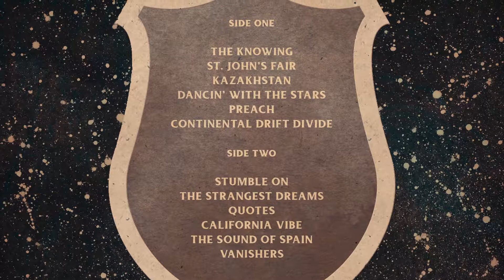Future Lives - Mansions Full Album 2017 (HD Quality)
Athens, Ga. spirt folk band Future Lives
First Album -- Mansions

Here's what the critics have to say about Future Lives' Mansions:

“A lovingly-burnished reverie from enlightened caretakers of this New South.” -- Paste Magazine

"...Temos um disco de folk que sabe flertar com suas origens sem esquecer do moderno. Mas que tem como norte as garras do amor...A espiritualidade, a paixão e o mistério moram em seus versos." -- Hits Perdidos

"One of the finest albums of the year. Pure Americana at its absolute best. 9/10." -- Spill Magazine

"One of the Americana genre's most promising up-and-coming groups." -- Exclaim!

"The word 'supergroup' can be something of a catch-all for musical collaborations, but new band Future Lives truly embody the word." -- American Songwriter

"The word 'supergroup' gets tossed around quite a bit around Future Lives, which is okay and all, but what really matters is the collective’s heady, expansive songwriting and gift for melody." -- Immersive Atlanta

"The album you put on when you’ve finally cleared the party of people you invited because you had to, and you start breaking out the good beer from the fridge in the basement." -- Modern Vinyl

"Americana-tinged road songs that are ready to inspire and delight eager listeners." -- Mother Church Pew

"It’s the best sort of orchestrated pop music, offering up lighthearted joy for us all. This is just the sort of gem you expect from a band hailing from Athens." -- Austin Town Hall

"The band’s debut album takes Hanick’s melody-driven songwriting and infuses it with an ambling, pastoral quality befitting a shaded, porch-prone respite." -- Flagpole

"The newly formed supergroup have an inviting personality to their music, spiraling through multiple genres and moods with taste." -- New Noise Magazine

"The album is awash with beautifully developed songs...delivered by some very talented musicians and vocalists." -- Bee Hive Candy